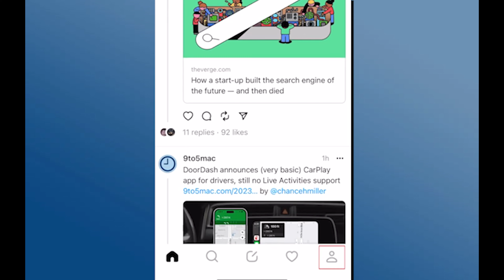Cómo Ocultar Respuestas de Hilos con Filtros de Palabras Personalizados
buscar don dos valores de busqueda,los mejores trucos de discord,configurar pagina de facebook para monetizar,5 trucos de discord que no conoces,clientes de correo electrónico de escritorio,descargar cliente de correo electrónico gratis,como configurar pagina de facebook para empresa,referencias de bloques,nevegadores y buscadores de internet,como configurar una pagina de facebook,hoja de calculo,trucos de discord,configurar una pagina de facebook